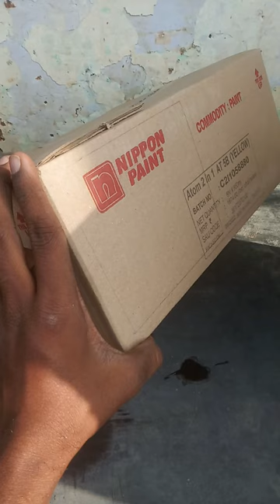How to make trap with cardboard box